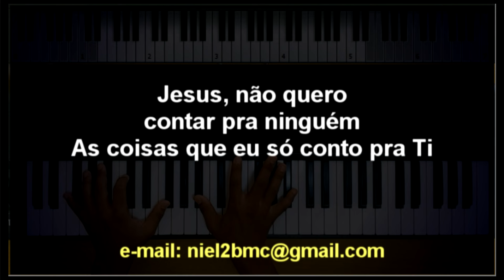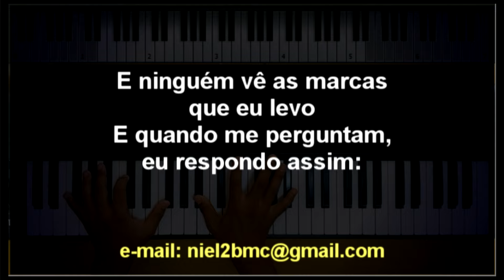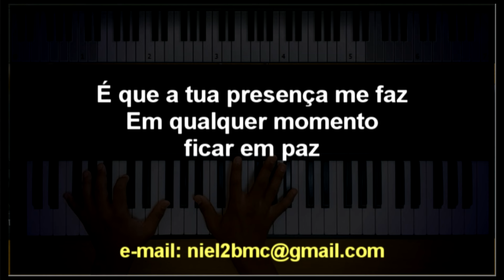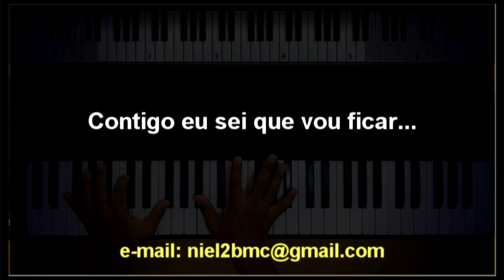🎤 Está Tudo Bem (PLAYBACK LEGENDADO no Piano – TOM CONTRALTO “A”) Kellen Byanca, by Niel Nascimento